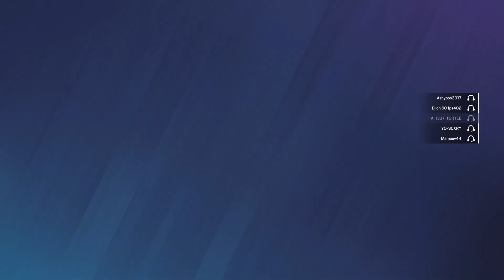Clutch ft. Blanket